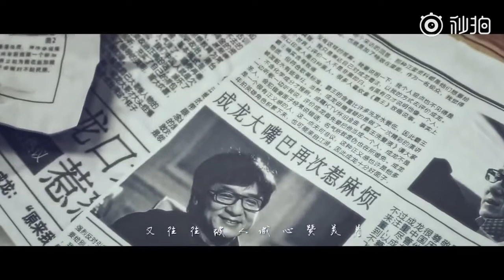Jackie chan new song, MV " Thank you my love "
"I just hope she does not call me nervous. Besides this song, I want to tell her: Lin Feng Qiao, I love you. "